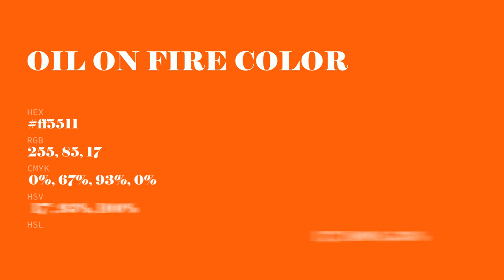Oil on Fire color ff5511 hex Cool Orange color ff5511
What color is Oil on Fire ? ff5511 hex, Cool Orange color ff5511

Hex ff5511 Color Code is also known as Oil on Fire color